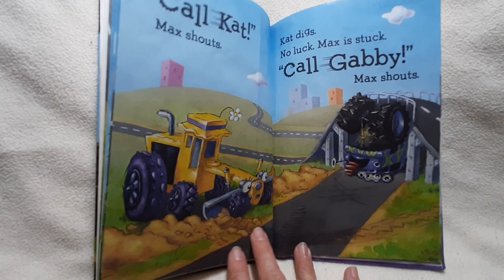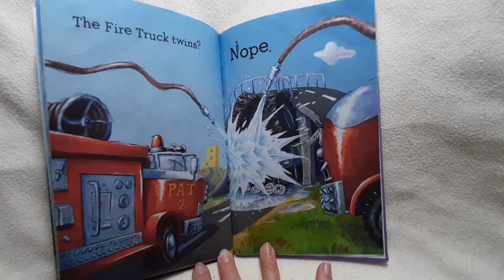Jon Scieszka's Trucktown: Uh-Oh, Max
Max gets in trouble after speeding up a ramp all of his trucktown friends try to help out.

By John Scieszka

traffic accidents, trucks, construction, vehicles